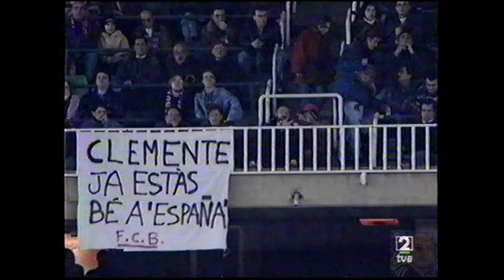Liga 1ª 1995-1996 - Barcelona - Real Madrid -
Liga 1ª 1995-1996 partido correspondiente a la jornada 26.